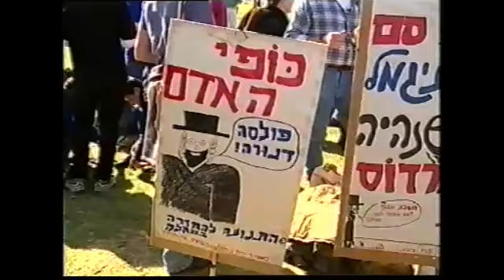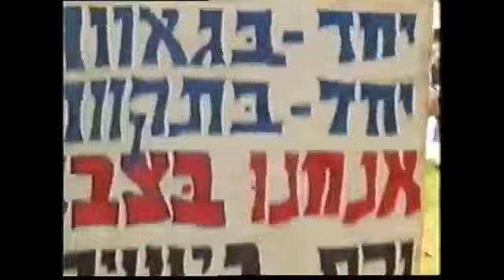דיסק 53 - שמע ישראל - 14.02.1999